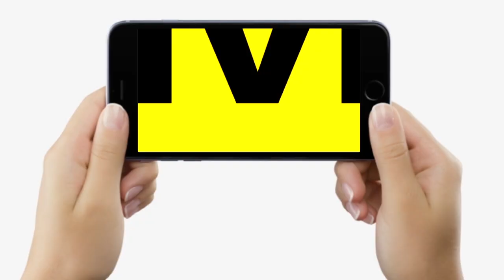Nitish Kumar पर Giriraj Singh ने जमकर साधा निशाना, बोले -'PM छोड़िए अब कभी CM भी नहीं बनेंगे वो'...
Nitish Kumar पर Giriraj Singh ने जमकर साधा निशाना, बोले -'PM छोड़िए अब कभी CM भी नहीं बनेंगे वो'...| Bihar News | Livecities